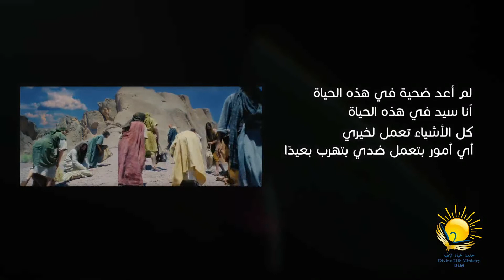الكنيسة هي جسده وملؤه د.ريهام صفوت عزيز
انت مهم في هذا الزمن ولك دور فعال في امتداد ملكوت الرب على الارض  فلا تستصغر و لا تستهن بنفسك
للاستماع لعظة الكنيسة هي جسده و ملؤه كاملة اضغط على الرابط التالي :